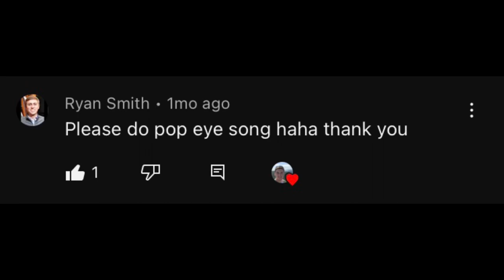“The Sailor’s Hornpipe” - Accordion Cover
Thank you all for your encouragement to help me come this far. To God be the glory!